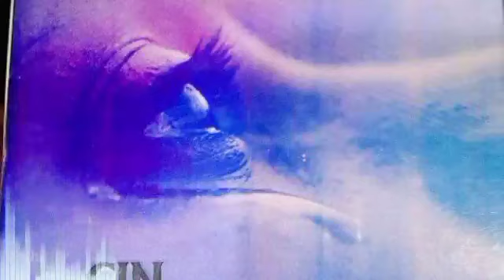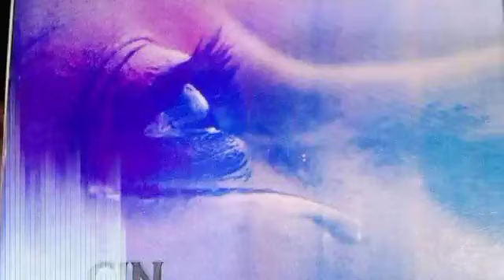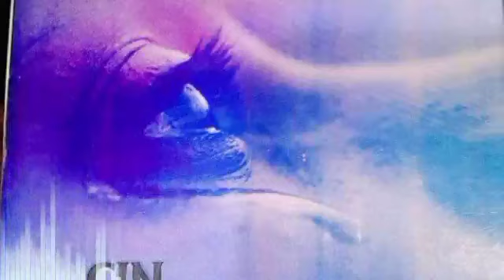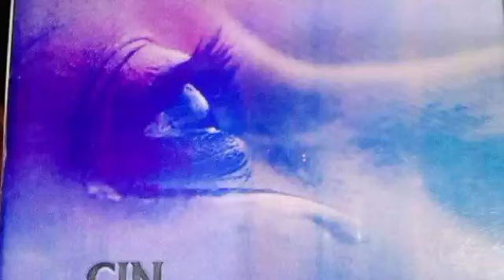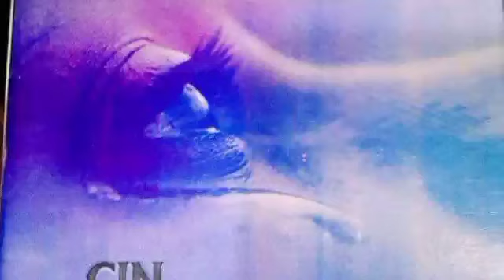Labarin Zuciya: Ci gaban littafin cin amanar ruhi na ranar Talata 01-03-2022